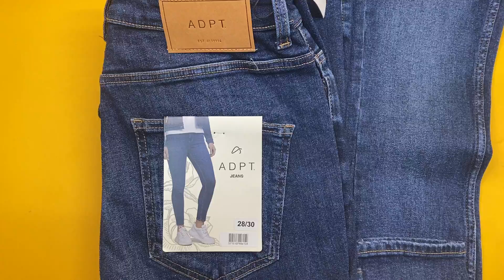Лот 211-038677, Джинси мікс, Stock & Hank Вага 5,200 кг (9 шт) Ціна 2700 грн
Джинси мікс Stock & Hank
Чоловічі:
27/30р - 1 шт
27/32р - 1 шт
28/30р - 1 шт
29/32р - 1 шт
Жіночі:
32/32р - 1 шт
34/32р - 1 шт
34/34р - 1 шт
36/32р - 2 шт